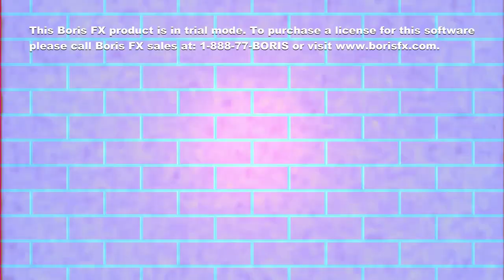Spongebob Csupo In My Randoms Magix Effects Part 2 (Final)